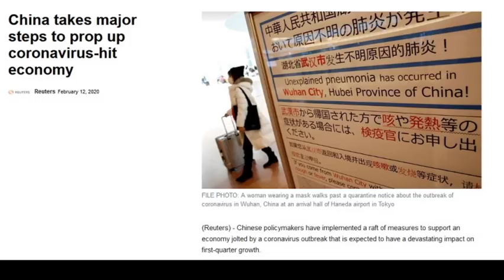Coronavirus Fallout: China's Economy Gets Enormous Emergency Liquidity Injections & Bailouts?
In the last 3-4 months China's central bank, the People's Bank of China (PBOC), has injected over $1 trillion dollars worth of emergency liquidity injections into the Chinese economy.

Xi warned officials that efforts to stop virus could hurt economy-sources

China's monetary authorities to keep bank credits on tap to help companies survive the business slump caused by the coronavirus outbreak

Coronavirus: China’s small firms at risk while outbreak poses challenge to Beijing’s grand economic goals

Small businesses drive China's economy. The coronavirus outbreak could be fatal for many

Coronavirus: China’s fear of mass job losses looms large as Covid-19 takes toll on economy

China Has Ground To A Halt: "On The Ground" Indicators Confirm Worst-Case Scenario

Send Bitcoin to: 1N5iDrazojYX5rWxmoyp982RDXJzJrFoPC
Send Ethereum (ETH) to: 0x748dD59fA5d5dF80E8C0038DD4F60DAb810fe61a
Send Litecoin to: MW7g44j5FX9CYEkvfPvxsW5dFjHY84yup4
Send DASH to: XuEEhWptwf1XxP2nFYQxmBfBBJYehqRoBJ
Send Zcash (ZEC) to: t1MGcxyWpiH6JeyF9nnWHw9poRpvTW4PT6S
Send Bitcoin Cash (BCH) to: qr7mp7f053rwnpxalxljl3f9x5tulzv53ya88d7wch